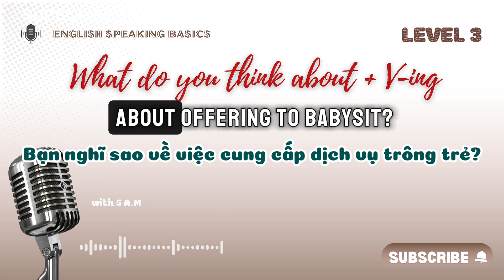English Speaking Lessons - Level 3 - Cụm từ giao tiếp Tiếng Anh thông dụng - What do you think ..